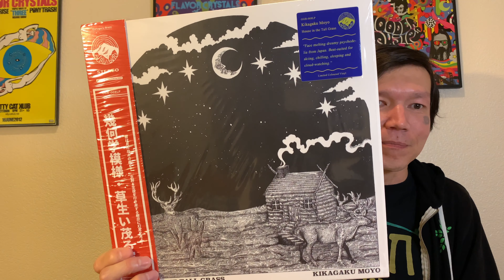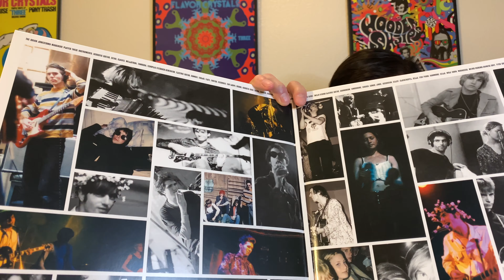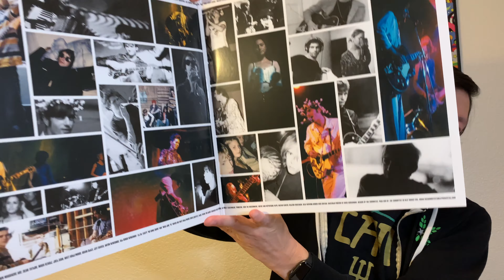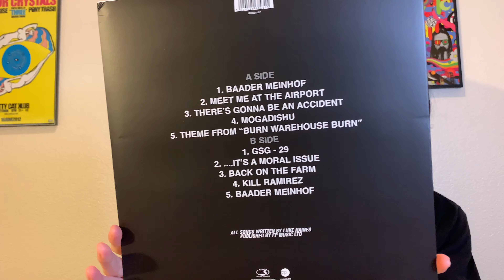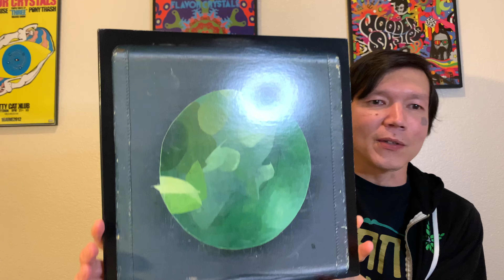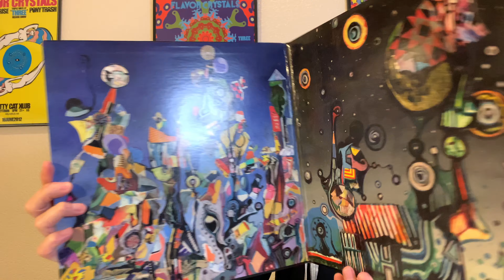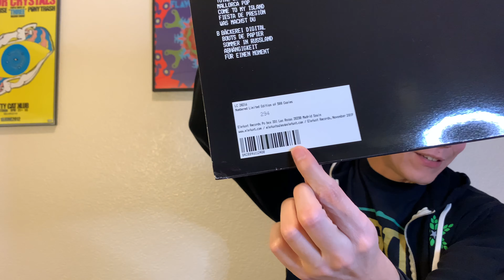Vinyl Community - The Devil's Douche - A Couple Hole Fillers, A Couple Other Records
Sprechen Sie Deutsch?

I'm really starting to question the sanity of an individual that makes this video and decides to post it publicly.